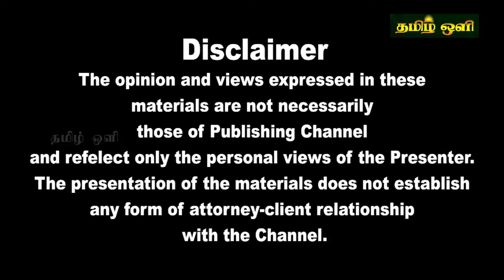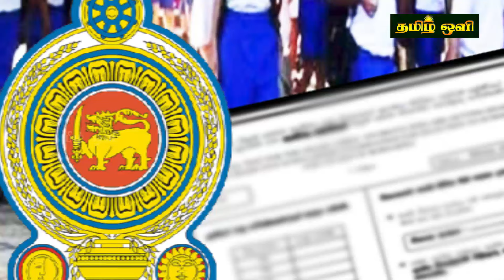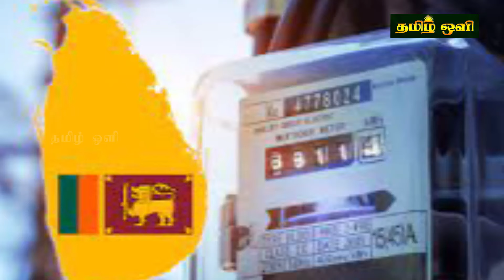இலங்கையின் இரவு நேர பிரதான செய்திகள் 21.05.2024 | Today Sri Lanka Tamil News | Tamil oli Tamil News